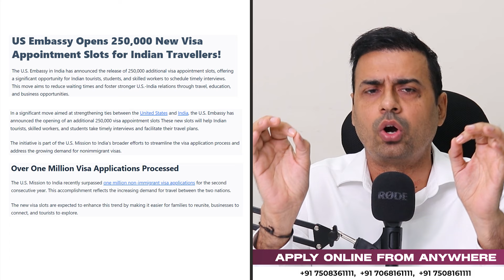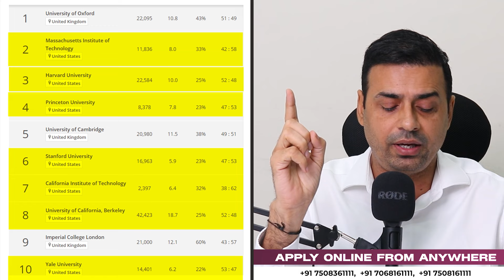Record Breaking US visa for Indian Students | USA Visa Updates 2024 | Rajveer Chahal